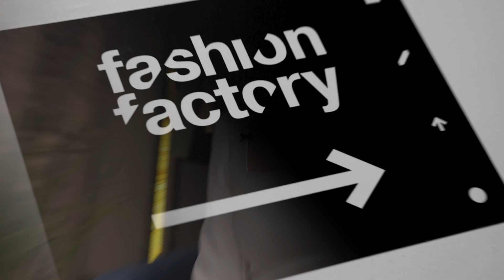Как создать свой модный бренд. История успеха выпускницы курса Fashion Impulse Екатерины Анциборовой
Бизнес-тренер Fashion Factory Ольга Мигачева поговорила с выпускницей курса Fashion Impulse Екатериной Анциборовой - основательницей марки одежды ANSEL, о  создании модного бренда.

Создайте модный бренд с нуля за 4 месяца на курсе Fashion Impulse Pro

0:00 - Начало
0:45 - Почему именно мода?
2:11 - Как родилась идея бренда Ansel?
3:17 - Концепция марки
4:01 - Первые шаги к созданию бренда
5:07 - Про вложения
6:24 - Бизнес-процессы
9:31 -  О бренде сегодня
10:15 - Планы развития
10:45 - Каналы продаж и способы продвижения
12:10 - Про обучение на курсе Fashion Impulse Pro
12:58 - О системе бизнеса. В чем секрет коммерческого успеха?
14:05 - О ценности обучения, помимо знаний
15:44 - Совет тем, кто мечтает запустить свою марку